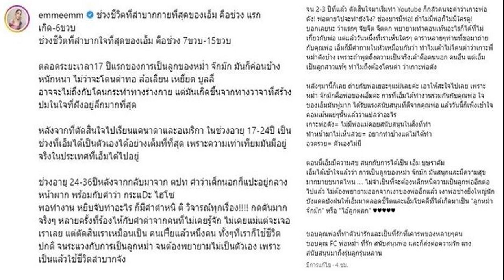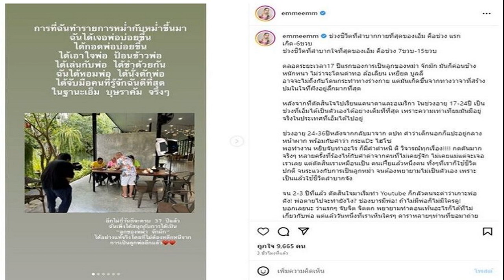ไทย หล่นอันดับ 3 สรุปเหรียญซีเกมส์ เวียดนาม กัมพูชา ได้ทอง กุน ขแมร์ ช่วย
สรุปผลงานนักกีฬาไทย ในการแข่งขันกีฬา ซีเกมส์ ครั้งที่ 32 ที่กรุงพนมเปญ ประเทศกัมพูชา ประจำวันที่ 10 พ.ค.
ทีมชาติไทยเก็บเพิ่มอีก 7 เหรียญทอง จาก กรีฑา 4 เหรียญทอง วิ่งข้ามรั้ว 110 เมตรชาย ณัฐพล ดันสูงเนิน/ ขว้างจักร หญิง สุเบญรัตน์ อินแสง, วิ่ง 4×100 เมตร หญิง และ กระโดดค้ำ ชลธิชา คะบุตร ว่ายน้ำ 1 เหรียญทอง จาก กรรเชียง 200 เมตรชาย ต้นน้ำ กันตีมูล ปันจักสีลัต 1 เหรียญทอง คลาส ซี น้ำหนัก 55-60 กิโลกรัม ชาย “ปืน” พีรพล มิตรทสาร และ วูซูไทย ได้เหรียญทองจากรายการยุทธลีลา ประเภทชุดโชว์ต่อสู้ 3 ที่ประกอบ สุจินดา หยางรุ่งรวิน, พิทยา หยางรุ่นรวิน, วันชัย ยอดยิ่งหทัยกุล
โดยเหรียญรวมของไทย อยู่ที่ 46 เหรียญทอง 34 เหรียญเงิน 53 เหรียญทองแดง หล่นมาอยู่ในอันดับ 3 เนื่องจากวันนี้ เวียดนาม โกยไป 10 เหรียญทอง ในจำนวนนี้เป็น กุนขแมร์ 3 ทอง และ ปันจักสีลัต 4 ทอง รวมมี 49 ทอง 50 เงิน และ 59 เหรียญทองแดง

ส่วน กัมพูชา ทวงคืนอันดับ 2 โดยวันนี้ได้ 8 เหรียญทอง เป็นเหรียญจาก กุน ขแมร์ 5 เหรียญทอง รวมทั้ง แบดมินตัน ทีมผสม ที่แข่งกันเฉพาะ กัมพูชา, ลาว, เมียนมา, บรูไน และติมอร์เลสเต